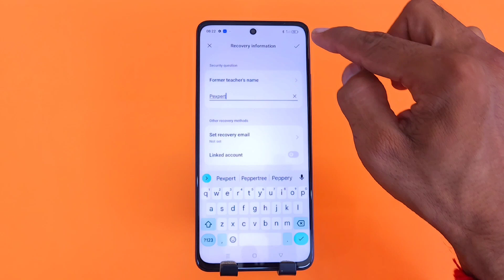How to set lock apps in realme narzo 60x 5g/realme narzo 60x app lock kaise lagaye/app lock setting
How to set lock apps in realme narzo 60x 5g/realme narzo 60x app lock kaise lagaye/app lock
setting

Realme narzo 60x app lock kaise lagaye,How to set lock apps in realme narzo 60x 5g,app lock setting

your queries ..

how to lock apps in realme narzo 60x 5g
realme narzo 60x me app lock kaise lagaye
realme narzo 60x 5g me app lock kaise kare
realme narzo 60x me  app lock kaise lagate hain
how to set app lock realme narzo 60x
app lock setting realme narzo 60x
realme narzo 60x setting